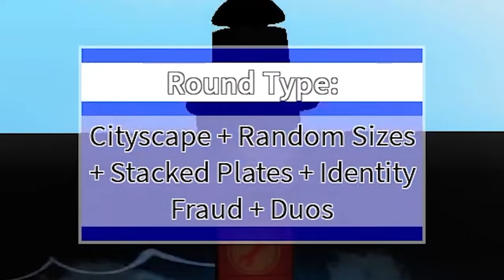Plates of Fates | Piles of Ls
New update, new ways to get robbed of a victory. Especially if your name is Blazing.

Thank you @Terrorspy and @Blazingstardude for joining me!

Persona Q - Way to Go!